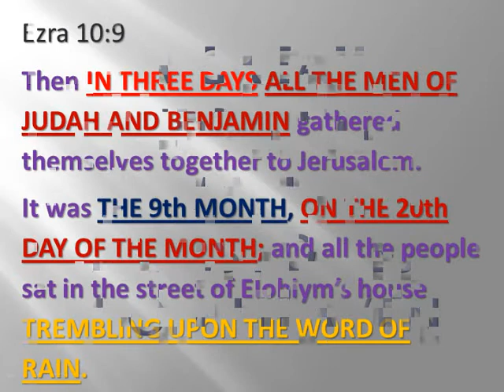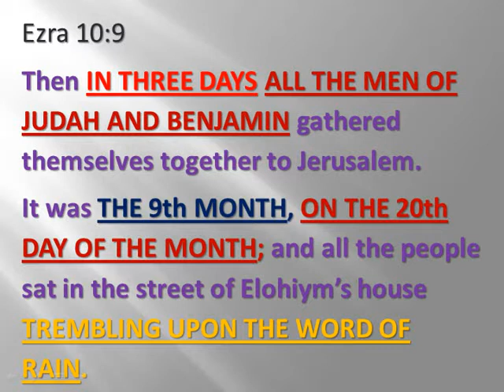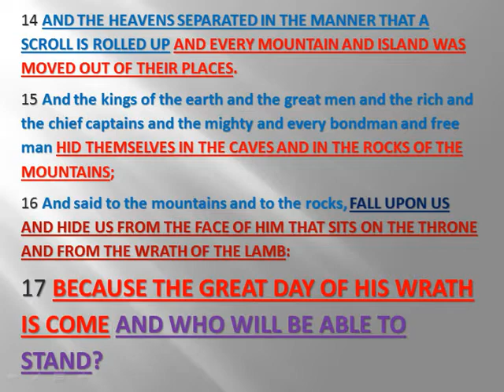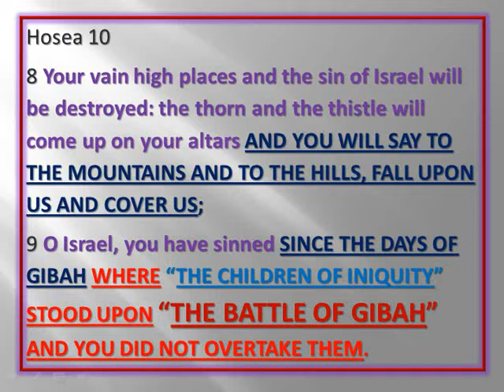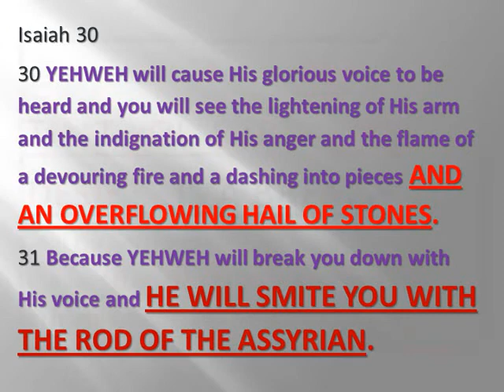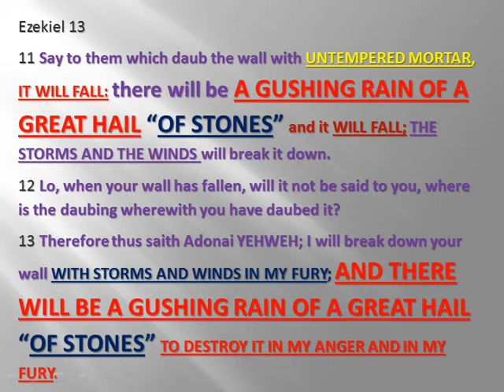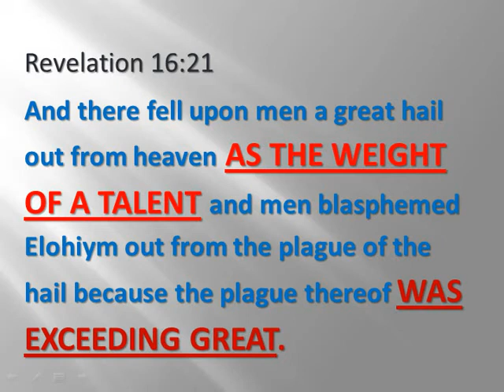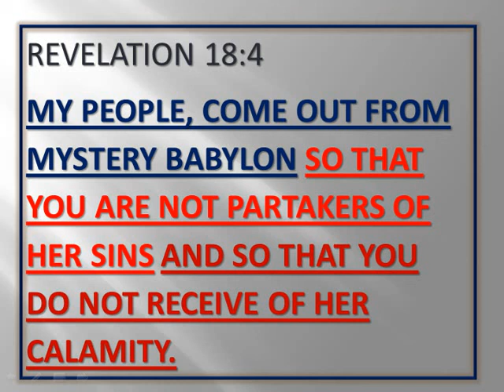A GREAT STONING WITH HAILSTONES FROM HEAVEN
This video discusses part of what is going to happen during and/or before the great and fearful day of our Creator's wrath